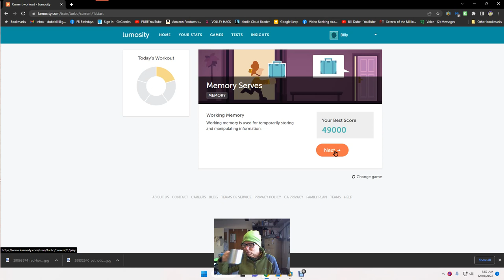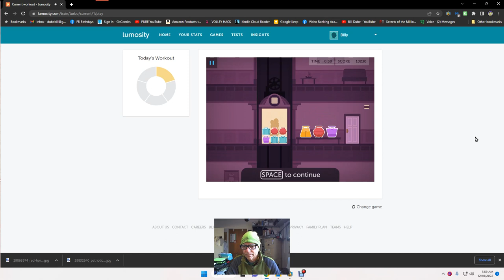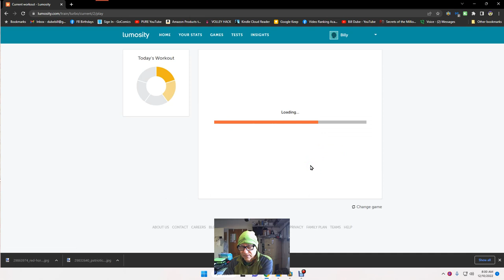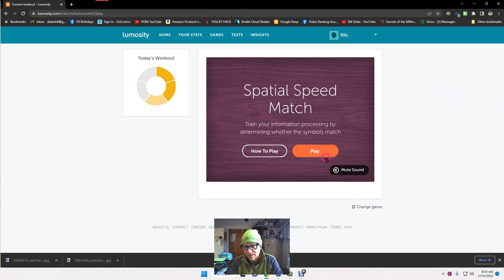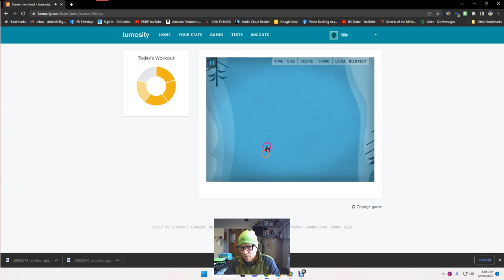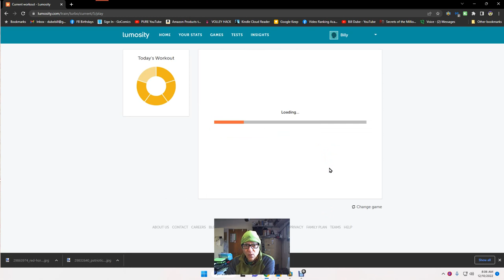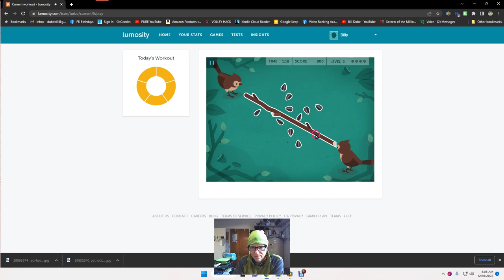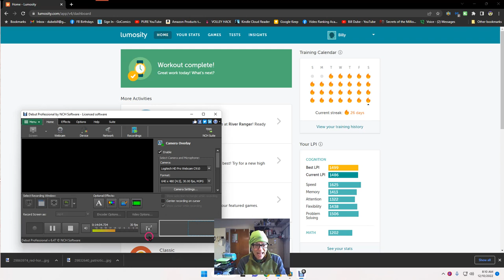Bill Dube: My Lumosity Brain Training Workout Day Seventy-Eight (78)